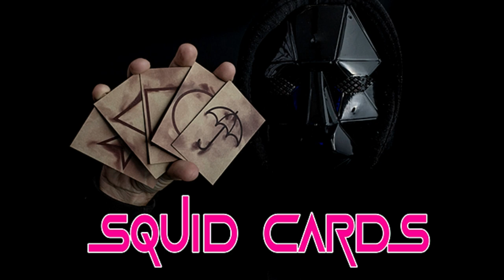Matthew Wright Lecture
This video is a summary of Matthew Wright's lecture during his visit to Brussels on March 6, 2024.